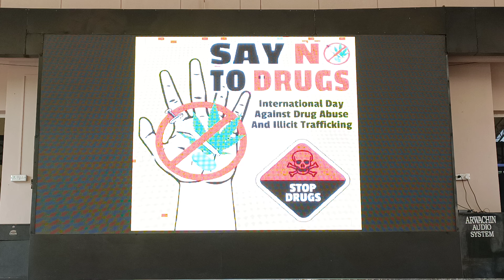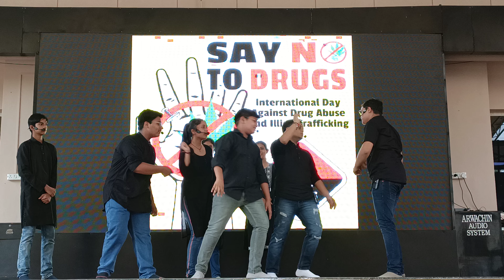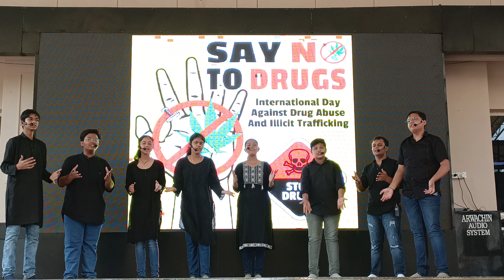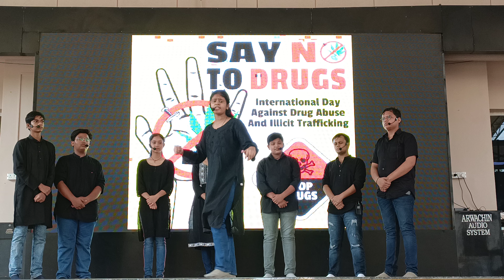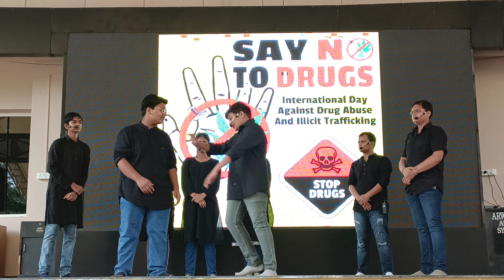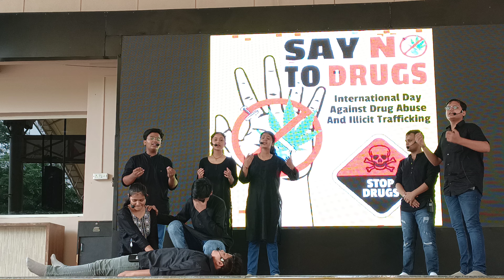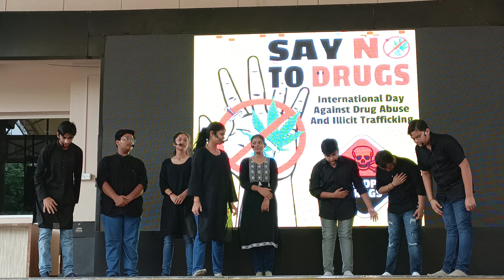NASHA MUKT BHARAT ABHIYAAN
Presenting Nukkad Natak for the  Awareness of “Tobacco Free School” in the premises of Arwachin Bharti Bhawan Senior Secondary School, C- Block, Vivek Vihar from 24th July to 28th July, 2023 in the morning assembly.

SAY NO TO TOBACCO

The main objective of the event was to spreading awareness about the harmful effects of tobacco intake in our body and bad addiction which leads to serious illness. The attention of all and the claps raised the slogans echoed in the premises.

The presence of the dignitaries boosted up the morale of the participants. The Director Principal Dr. (Mrs. Urmila Sharma) appreciated the efforts of the team and highlighted the need of such events specially in the schools. School Chairman Mr. Anurup Sharma who was also the main guiding light of the event, appreciated the initiativeness of the team.
It was also performed in front of the Scouts and Guides Guests, they have appreciated the involvement of the students and their acts, and wished good luck to the whole school.